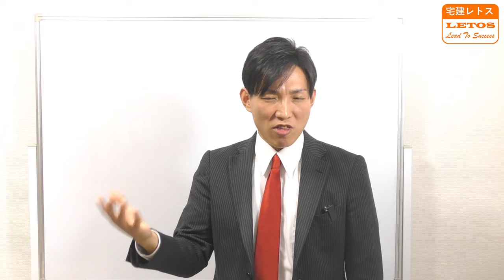あなたは2025年、宅建合格できる、それはなぜか？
私（小野）に直接届くメールアドレスです！